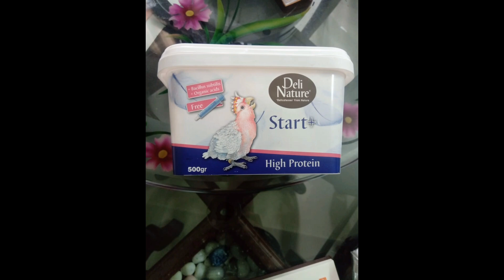| sun conure |IFI WORLD|🐦🐦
pet